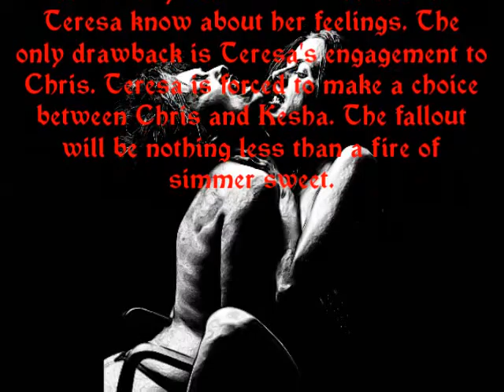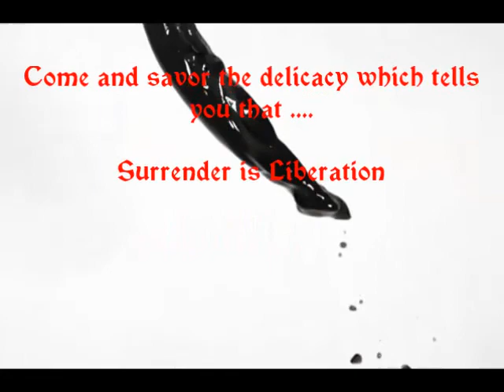Delectable Things: Special Edition Book Trailer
"Delectable Things: Special Edition" by Synful Desire, Book Trailer.